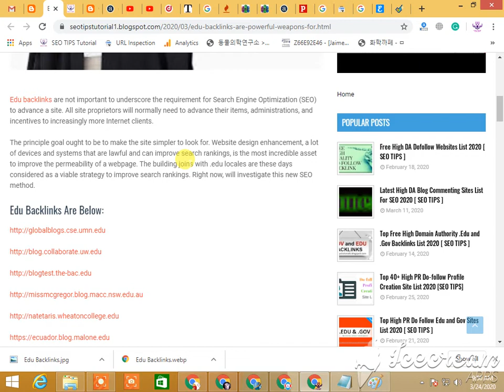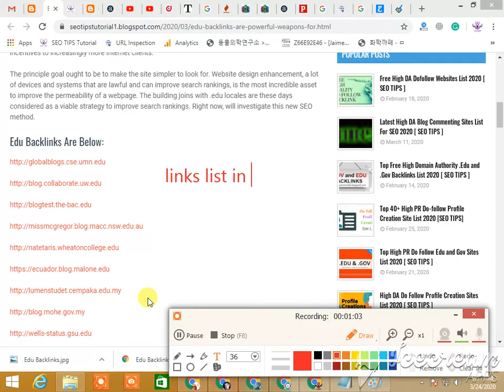Edu Backlinks: Are Powerful Weapons for SEO [ SEO TIPS ]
Edubacklinks are not important to underscore the requirement for Search Engine Optimization (SEO) to advance a site. All site proprietors will normally need to advance their items, administrations, and incentives to increasingly more Internet clients.

The principle goal ought to be to make the site simpler to look for. Website design enhancement, a lot of devices and systems that are lawful and can improve search rankings, is the most incredible asset to improve the permeability of a webpage. The building joins with .edu locales are these days considered as a viable strategy to improve search rankings. Right now, will investigate this new SEO method.